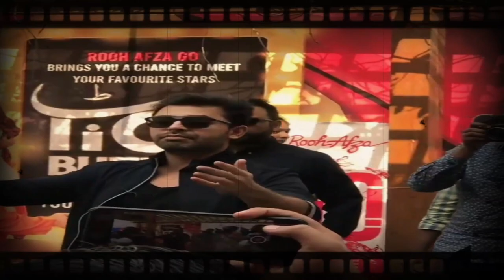Farhan & Sonya Hussain Together at Iqra University for Film Promotion Tich button | life707